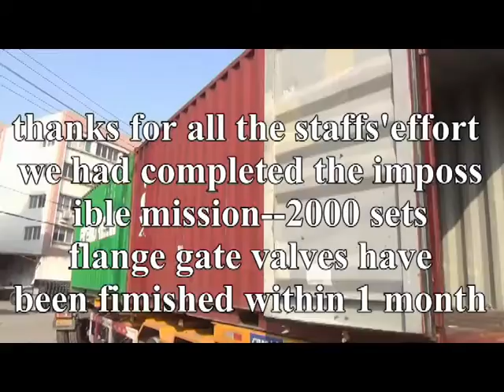china stainless steel valve stock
china xin tai valve 5 million stainless steel valve ,

CF8 ,CF8M ,304 ,316 ALL material